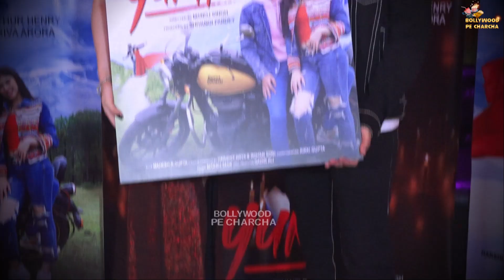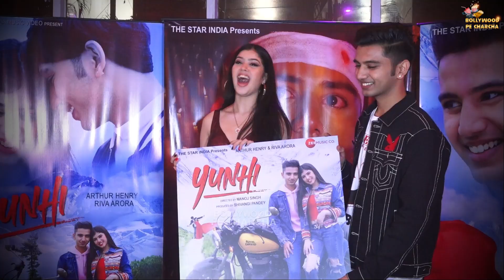17 Year Old Actress Riva Arora New Song Launch Event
17 Year Old Actress Riva Arora New Song Launch Event